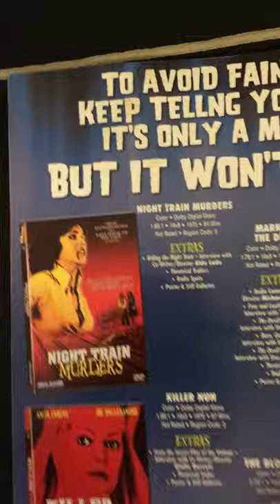Collectors Treasures Fangoria Just A Minute #42 Chucky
In this episode, I share one of my Fangoria Magazines with you from my collection... but which one is it?